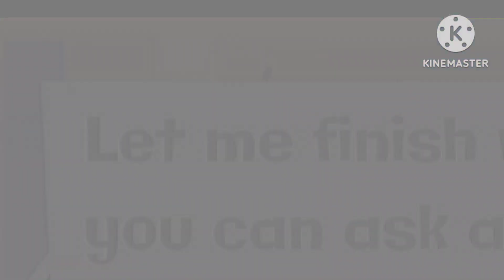(YTP)keep interrupting razz munoys